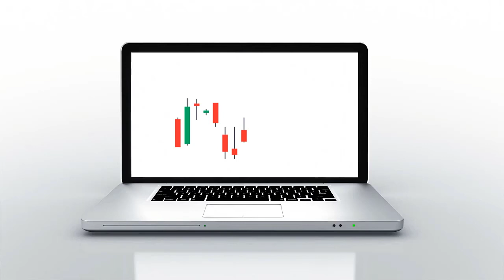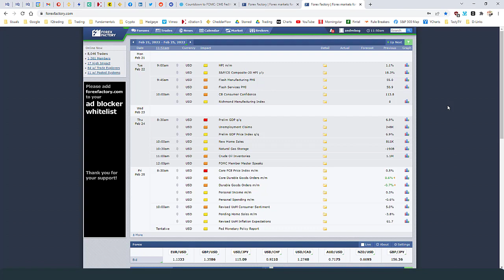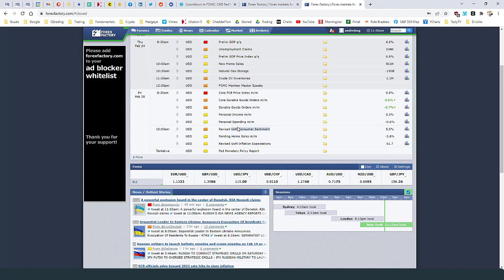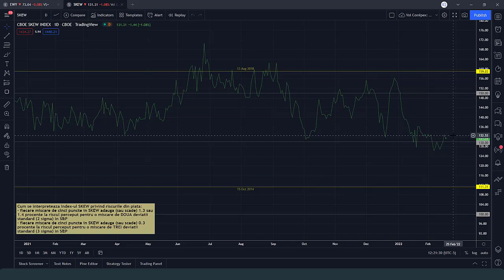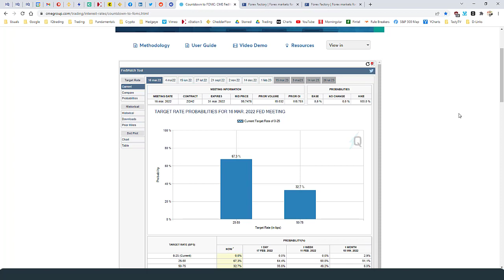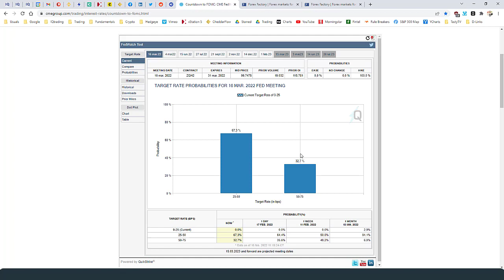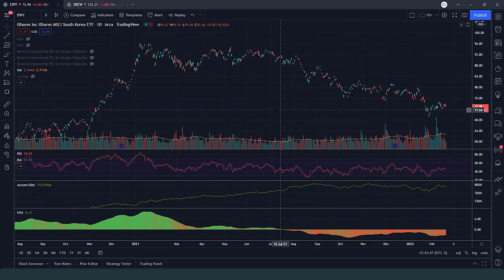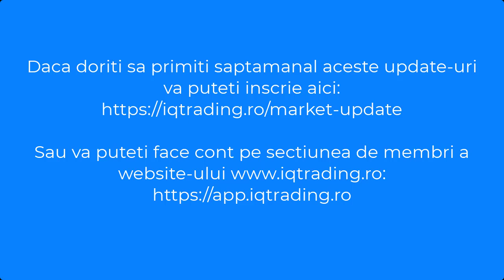Market Update 19.02.2022: Update saptamanal cu privire la piata financiara americana.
Discutam despre inflatie, regim macroeconomic, politica FED, evolutia pietei si posibilitatile de desfasurare in continuare, mecanismele pietei, hedging, alocare de capital, volatilitate, indicatori predictivi, piata bondurilor, aur, dolar, high beta, low beta, sectoare economice, clase de active.